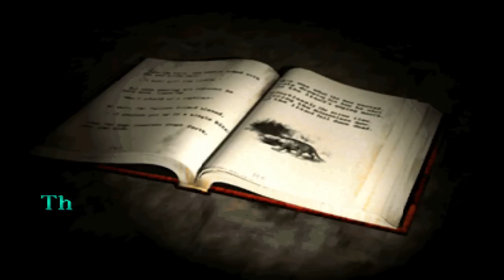Let's Play Silent Hill - 03 - Otherworld Education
This is the first game of what I consider to be the greatest horror series of all time.
My daughter isn't inside the school? WTF?!